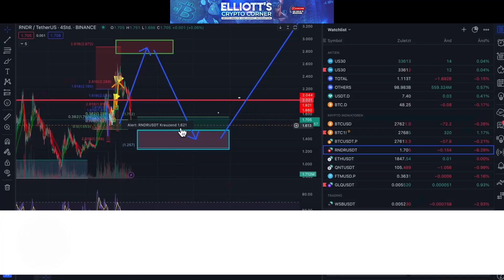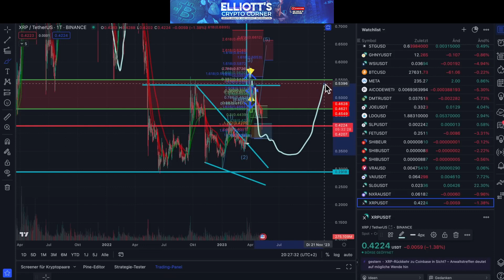"XRP कॉइन अपडेट: दो स्थितियाँ और संभावित तीन बार बॉटम"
एक्सआरपी क्रिप्टोकरेंसी एक लोकप्रिय क्रिप्टोकरेंसी है जिसकी चर्चा क्रिप्टो ट्रेडिंग के दुनिया में अक्सर की जाती है। इस वीडियो में Elliott Crypto Corner से आप एक्सआरपी के भविष्य के दो स्थितियों के बारे में जानेंगे। स्थिति 1 यह है कि एक्सआरपी अपने 42 से 38 के बीच के लक्ष्य बॉक्स तक पहुंच गया है और ऊपरी दिशा की संभावना है। हालांकि, इसकी कमजोर बुलिश मूवमेंट आवश्यकता है, जिसे सावधानी से देखना चाहिए और चार्ट के करीब से मॉनिटर करना चाहिए। वीडियो में यह बताया गया है कि बड़ी चीजों पर ध्यान न देने के स्थान पर कदम-से-कदम उपाय अपनाने का महत्व है। जब तक एक्सआरपी 53 सेंट से अधिक नहीं होता है, उसे रेंज में रहने की संभावना है और 29-30 सेंट के आसपास एक त्रिपल बॉटम भी संभव है। वीडियो अंत में सुझाव दिया गया है कि आगे बिकवाली होने पर एकत्रित होने का अवसर हो सकता है। इस वीडियो को देखें और एक्सआरपी और अन्य क्रिप्टो

XRP
Ripple
Cryptocurrency
Blockchain
Digital currency
Altcoin
Investing
Trading

xrp coin